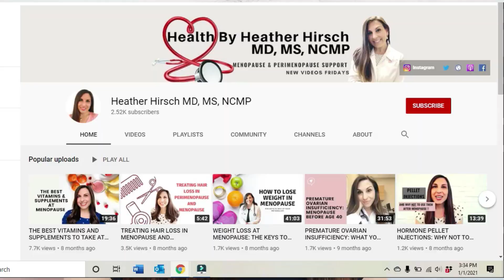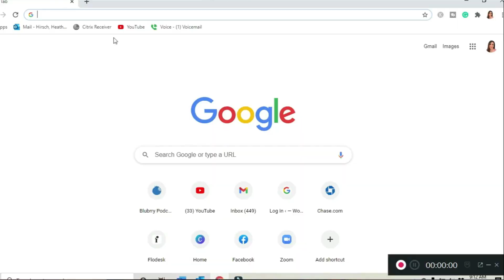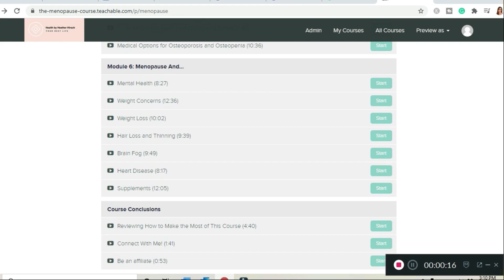Hormone Replacement Therapy In Menopause For Heart protection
Hormone Replacement Therapy InMenopause  For Heart protection// Are you interested in learning about who benefits from hormone replacement therapy at menopause for heart protection? If, so this video will teach you when to start hormone therapy to get heart benefits. I also discuss the science behind hormone replacement therapy and heart health and talk about if you should consider hormone replacement therapy for yourself.

The first lesson is free! So check it out today!

🩷Ways to Work with Me:
• Free Hormone Health Guide

What to know when using hormone therapy and a GLP-1 together!//

• Clinicians: Elevate your medical career. Join the course transforming how I prescribe  HRT:

🩷Books by Dr. Heather Hirsch:
Unlock Your Menopause Type
The Perimenopause Survival Guide

🩷Video Gear:
Studio Light